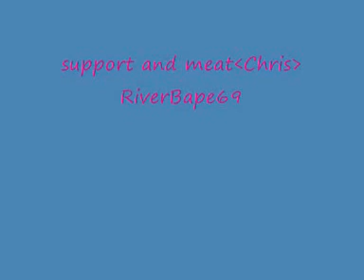Pattysk8ordie skate/scooter video!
Pattysk8ordie mini sk8/scooter video!